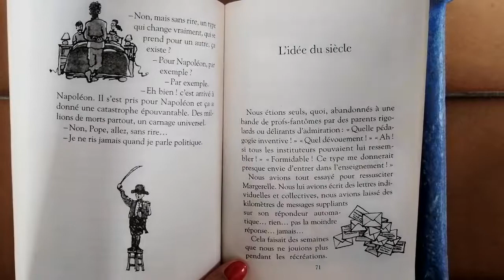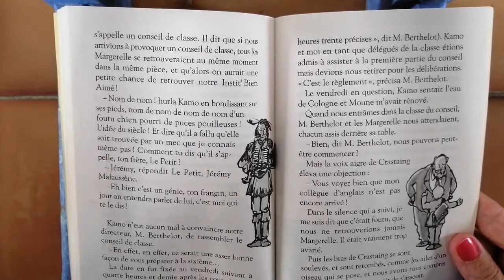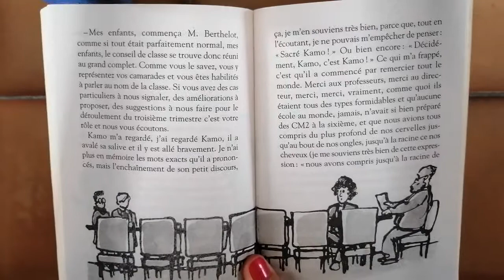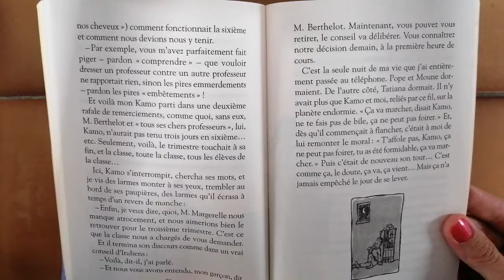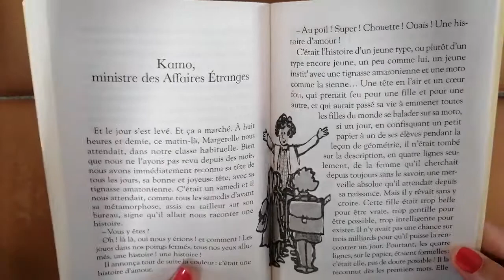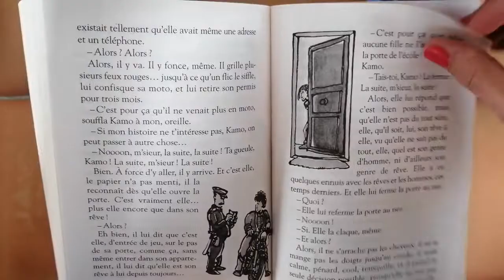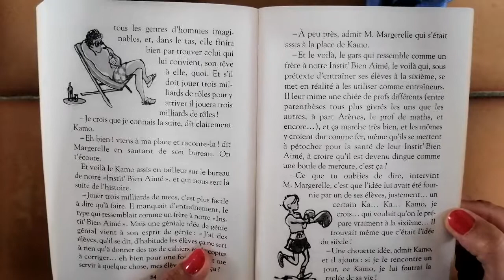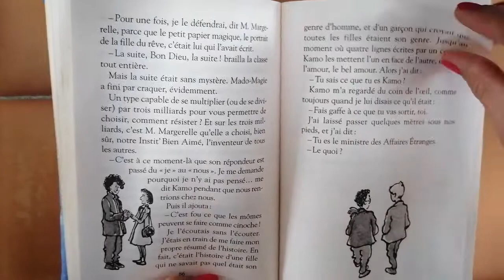Lecture - Kamo l'idée du siècle - Partie 6